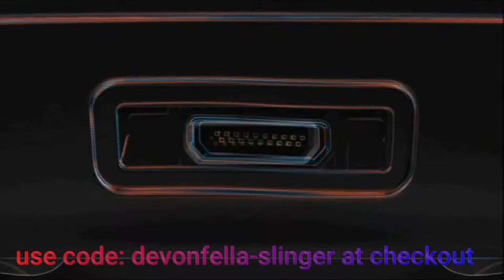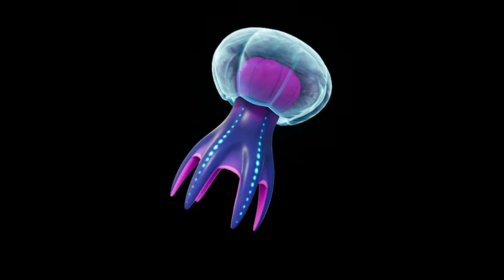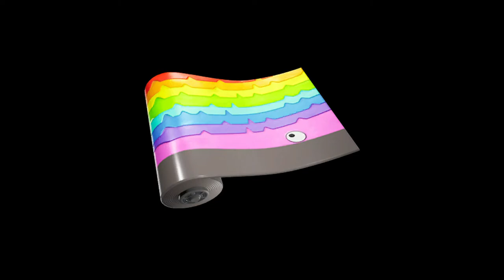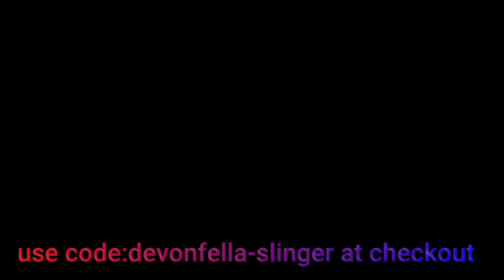LEAKED FORTNITE skins,bundles,wraps,emotes,gliders,pickaxes,music and backblings A MUST SEE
Hey there - I'm devonfella slinger I make daily gaming videos and have a load of fun doing it I stream on multiple platforms all links are below also while your here please SUBSCRIBE" to be notified every time I upload. :D